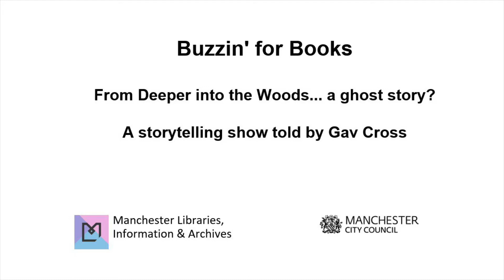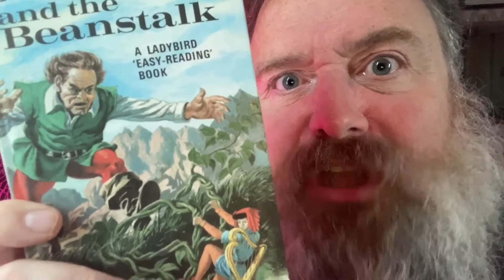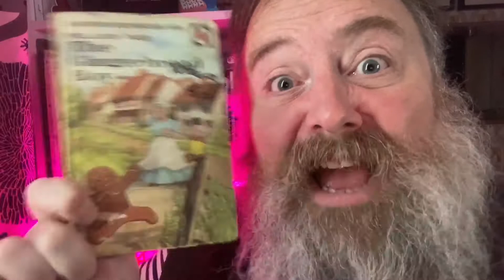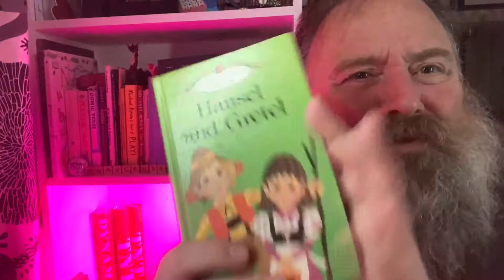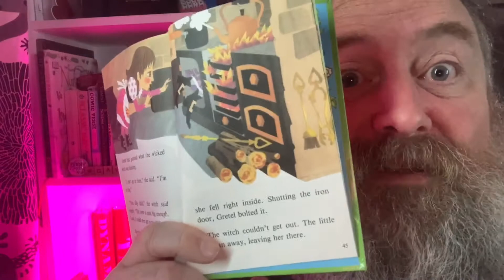Buzzin' for Books: From Deeper Into The Woods… A Ghost Story? By Gav Cross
Join us on the eve of the eve of Halloween as storyteller Gav Cross uncovers the gruesome stories hidden in our classic fairytales, interwoven with a spooky ghost story! Can you tell which fairy tales he's talking about?
An Extract from:
From Deeper Into the Woods…
A Storytelling Show
Told by Gav Cross